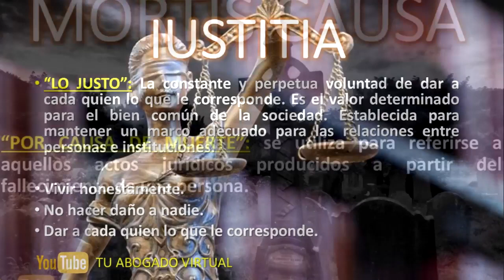16 Frases en latín que mas utilizan los abogados.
conoce las frases en latín mas utilizadas por los abogados en el sistema de justicia penal.